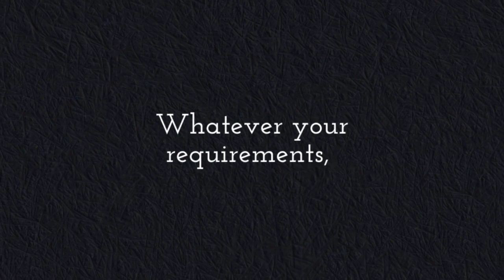loft conversion specialists